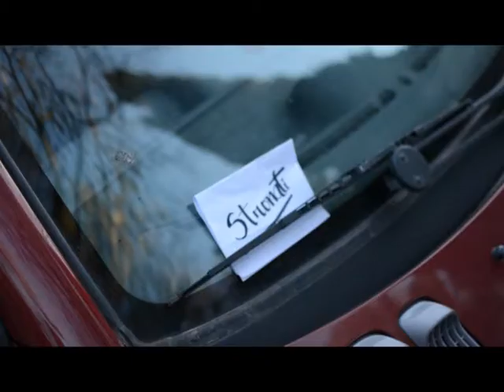TESTIGO DE CARGO | Llamálo fetiche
Episodio final (o no).